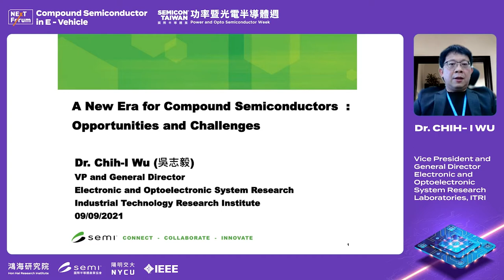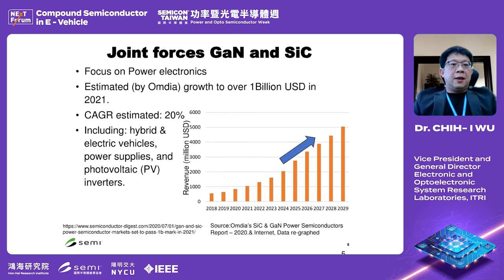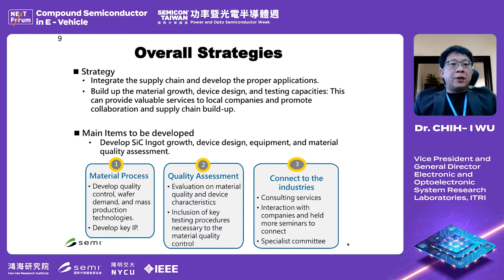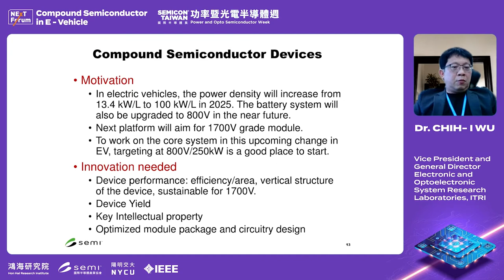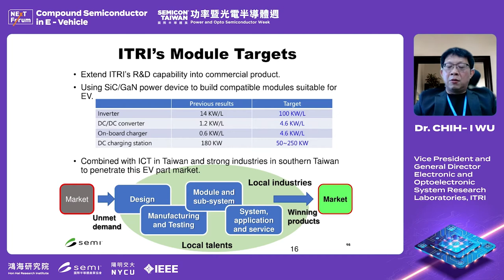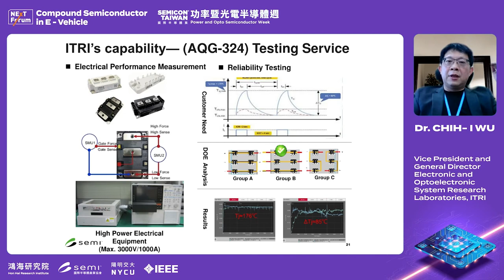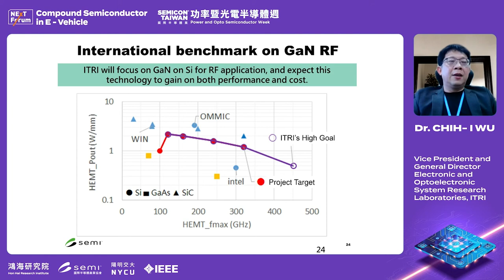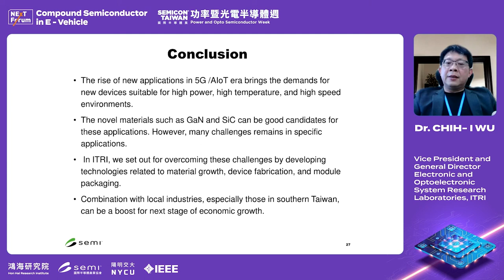A new era for Compound Semiconductors :Opportunities and Challenges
Speaker: Dr. CHIH- I WU
Vice President and General Director
Electronic and Optoelectronic System Research Laboratories,ITRI

KEYNOTE SPEECH: Changing the world with GaN by Nobel Laureate Prof. Hiroshi Amano

The third-generation semiconductor materials of GaN and SiC, belong to the group of WBG semiconductors, are increasingly being touted as an alternative to silicon for 5G and EV applications.
We gather prestigious speakers and industry leaders together to share their insights and innovative technologies.
This virtual meeting will address key topics in the field of GaN and SiC mainly focusing on EV applications, which will inspire the leaders in the industry and encourage all the participants to a promising future.

Organizer: Hon Hai Research Institute (Foxconn), SEMI Taiwan, NYCU